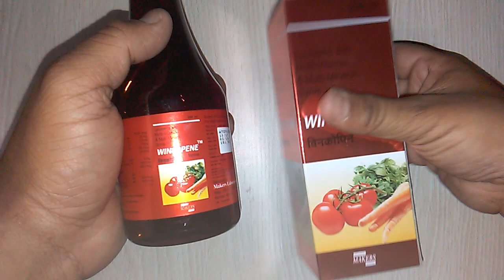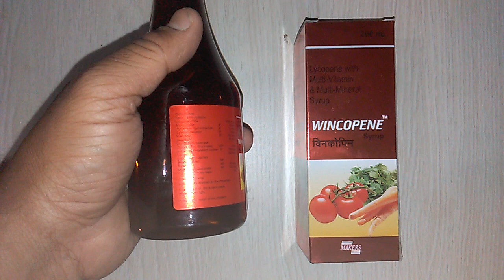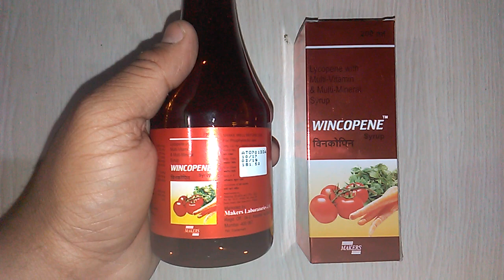Wincopene Syrup review तेज़ी से गोरा बनाने वाला चमत्कारी सिरप !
Wincopene Syrup is safe
Wincopene Syrup is effective
Wincopene Syrup costs only 181 rs
Wincopene Syrup is marketed by makers laboratories
Lycopene with Multi-Vitamins & Multi-Minerals is :-
Powerful Antioxidant
Prevents Heart Disease
Helps In Preventing Osteoporosis & Cancer
Anti-Ageing onlinemedicine,medicine,ayurveda,ayurved ,Ayurvedic Instagram id vijaylahore4262